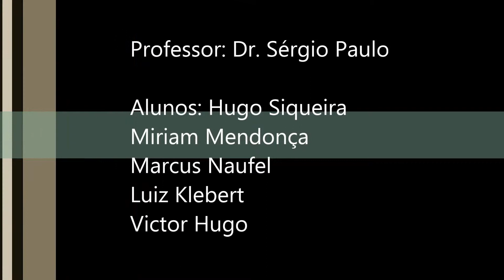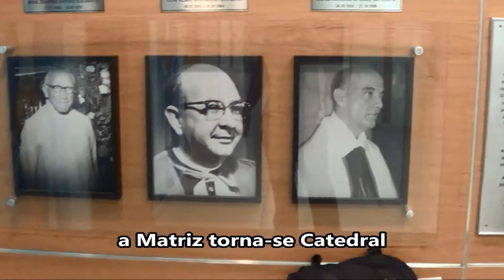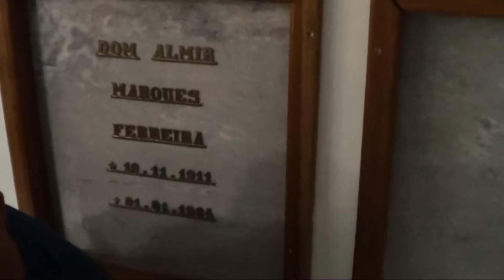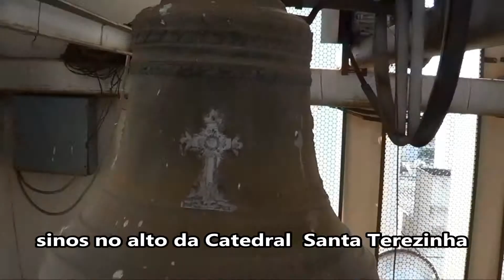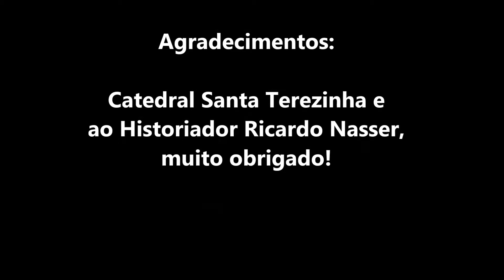Catedral Santa Terezinha _ História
Esse vídeo conta um pouco da história desta Catedral, que começou como capela Nossa Senhora do Carmo 1846/1858, passou para paróquia Nossa Senhora do Carmo 1858/1941, passou para Matriz Santa Terezinha em 1941/1961, tornando-se catedral Santa Terezinha de 1961 até os dias atuais.